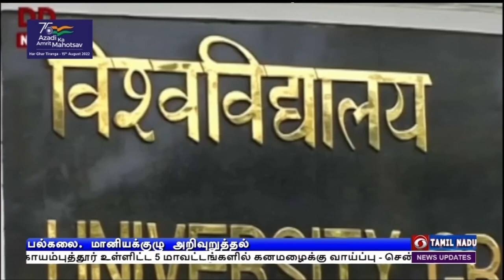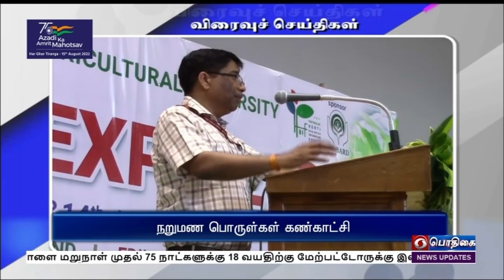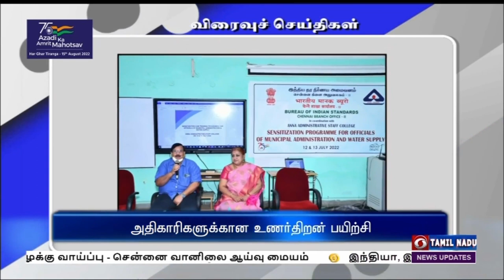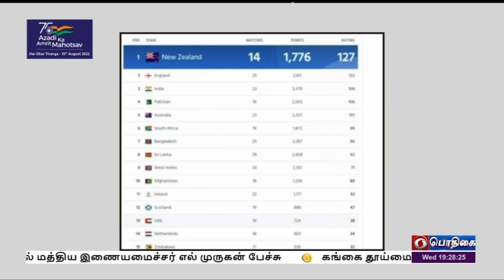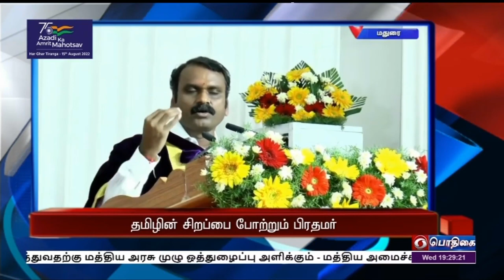பொதிகை இரவு 7.00 மணி செய்திகள் [13.07.2022]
1)   இந்தியா, இஸ்ரேல், அமெரிக்கா, ஐக்கிய அரபு அமீரக தலைவர்கள் பங்கேற்கும்  மெய்நிகர் மாநாடு - பொருளாதார ஒத்துழைப்பு குறித்து நாளை முக்கிய ஆலோசனை

2) நாளை மறுநாள் முதல் 75 நாட்களுக்கு  18 வயதிற்கு மேற்பட்டோருக்கு  இலவச பூஸ்டர் தடுப்பூசி - மத்திய அமைச்சரவை முடிவு

3) தற்சார்பு  இந்தியாவை உருவாக்க பாதுகாப்புத்துறை முனைப்புடன் செயல்பட்டு வருகிறது - அமைச்சர் ராஜ்நாத்சிங்

4) தமிழ் மொழியின் சிறப்பை பிரதமர் நரேந்திர மோதி உலகம் முழுவதும் பிரபலப்படுத்துகிறார் - மதுரை காமராஜர் பல்கலைக்கழக பட்டமளிப்பு  விழாவில் மத்திய இணையமைச்சர் எல் முருகன் பேச்சு

5) இலங்கையில் அவசர நிலை பிரகடனம் - தற்காலிக அதிபராக ரனில் விக்ரமசிங்கே  நியமிக்கப்படுவதாக சபாநாயகர் அறிவிப்பு